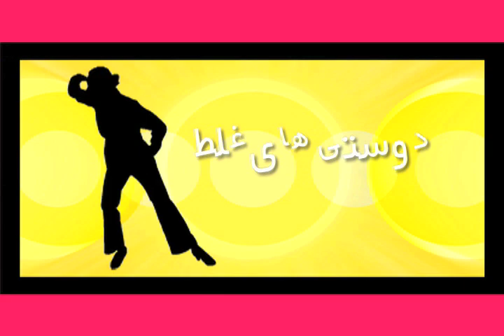Doostaneh Show Episode: "Peer Pressure" (doosti doost - bad) Part 1/3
Doostaneh Show Episode "Peer Pressure" (Doosti doost - bad ) Part 1/3 The iranian christian youth are best friends and talk about their daily struggles. Persian, guys, girls, bahaleh, show, program, college, school, friends farsi,Sam Ghobeiti,Arman baghbanbashi,Amanda nour,Naseem Khalili,Sogol navai